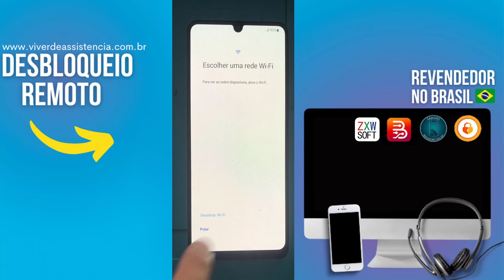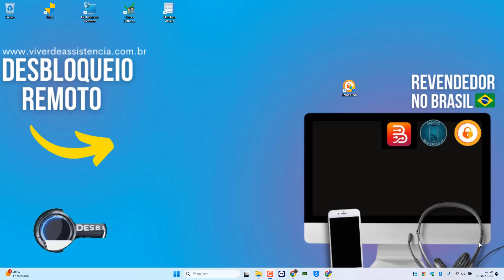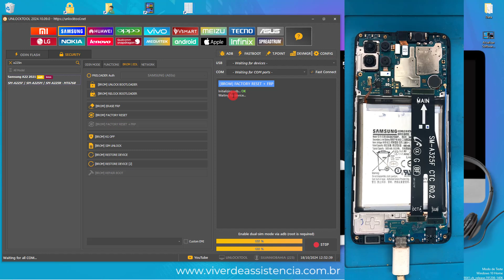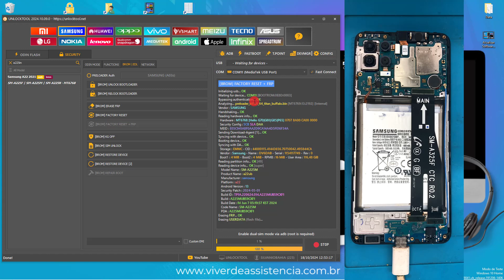Conta Google A22 Binario 10 na Unlocktool (Teste Point)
Aprenda a fazer conta google de Samsung A22 com Test Point

⚠️ ISENÇÃO DE RESPONSABILIDADE:
📞 Fale Comigo e Tire Suas Dúvidas:‍